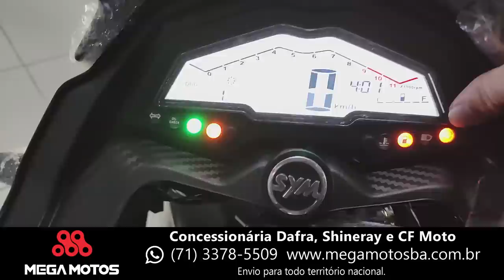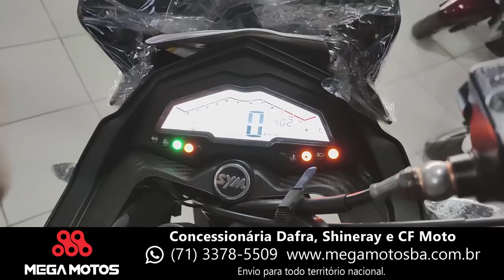Dafra NH300 em detalhes na Plantação de Motos Dafra e Shineray da Mega Motos